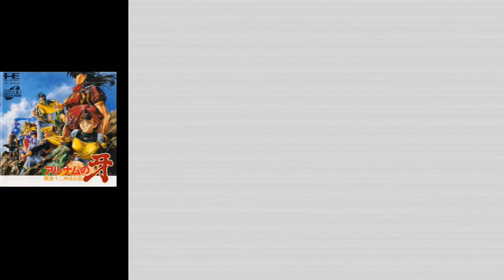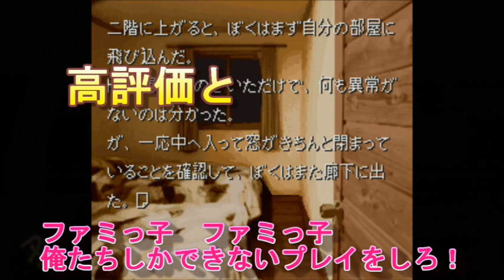【PCエンジン】PCE史上一番つまらない！多くの子供達を泣かせた！歴史に名後刻んだクソゲー7選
1巻↓
2巻↓
3巻↓
4巻↓
PCエンジンの作品で一番つまらないんじゃないかと思う残念なクソゲーを厳選して7個紹介します　PCエンジンは名作が多かっただけに　これだけヒドイクソゲーだと歴史に名後刻んだクソゲーとなってしまいましたよね